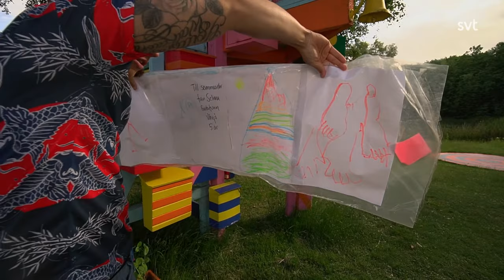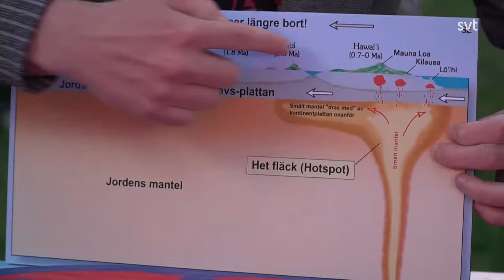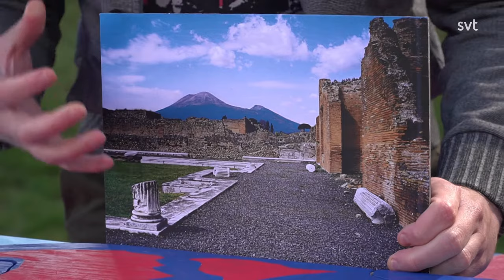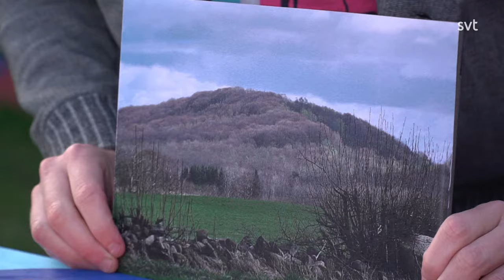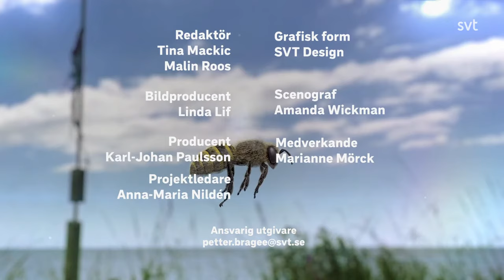Sommarlov 2020 - Del 17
Programledare: Alex Hermansson och Ida On.

Något märkligt och oroväckande mullrar och fräser i sommarlovskullen. Vi tar hjälp av ett riktigt vulkanproffs för att reda ut om vi behöver vara oroliga.